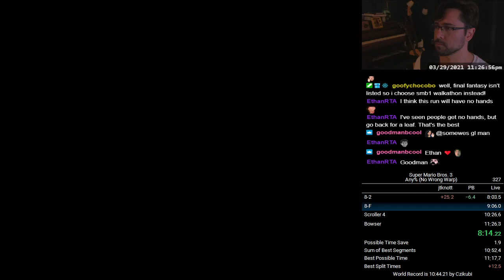Super Mario Bros. 3 Any% No Wrong Warp in 11:20